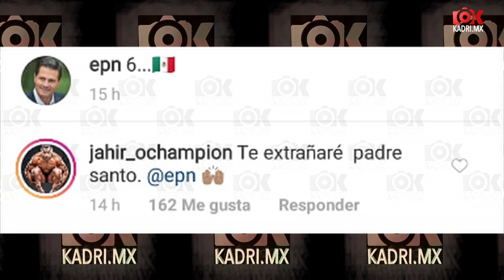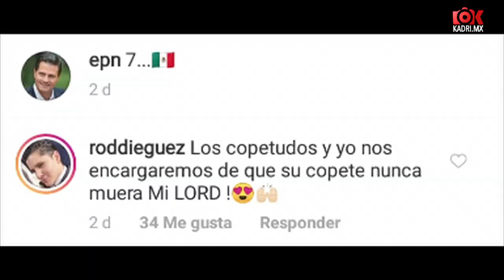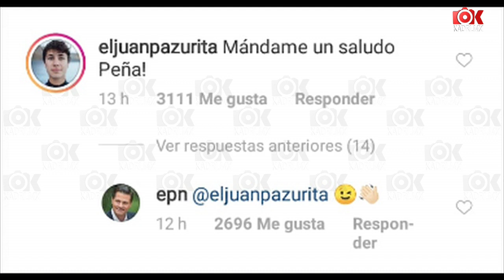EXATLÓN y ENAMORÁNDONOS se arrodillan ante PEÑA NIETO en su último día como PRESIDENTE